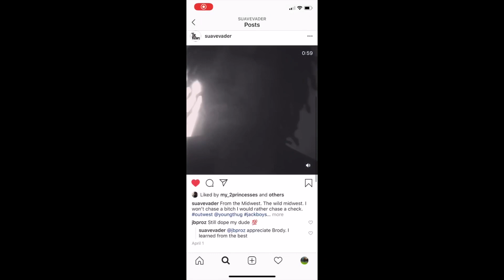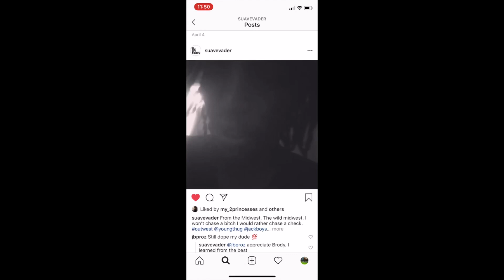FED X ft. Relli, Atwill, Suave in loving memory of Rico the classic